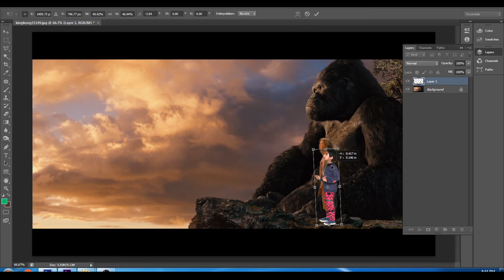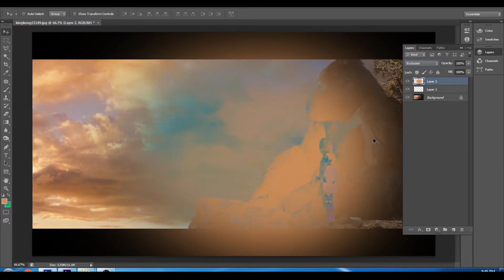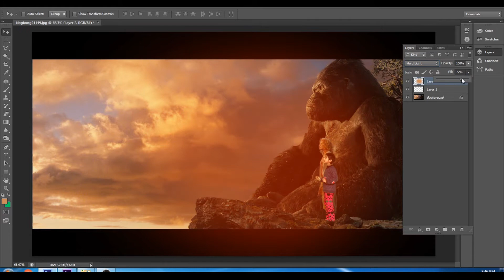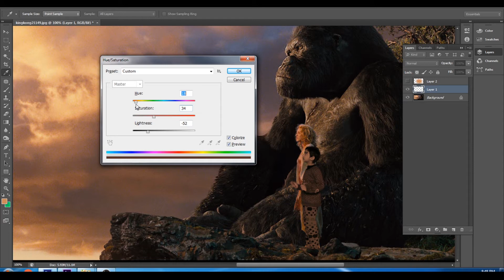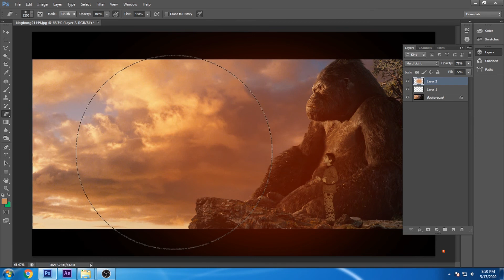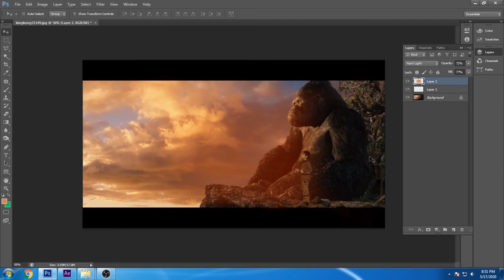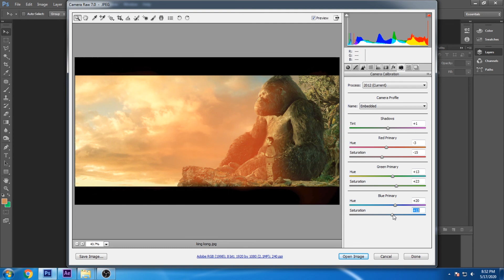king kong photo editing in Photoshop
Hi Friends
This video will show you how to make king kong Photo Edit